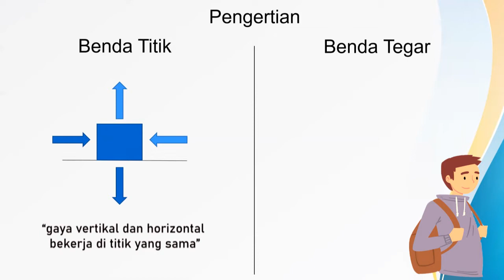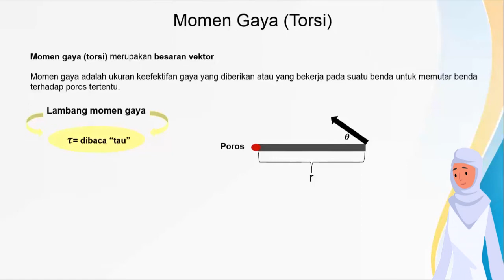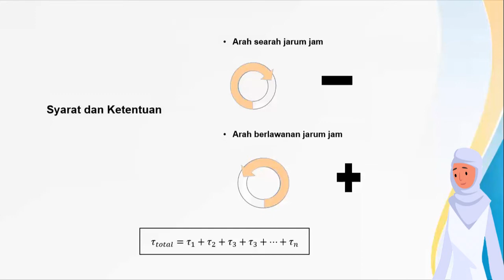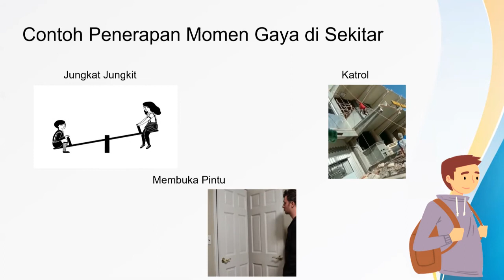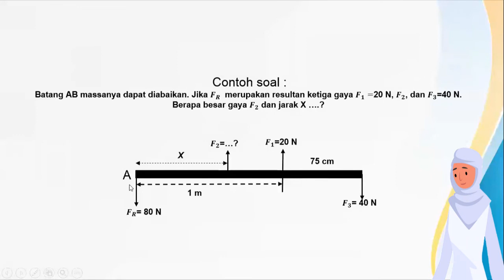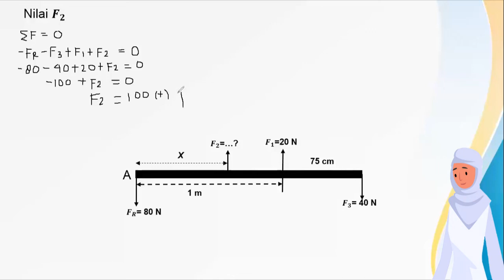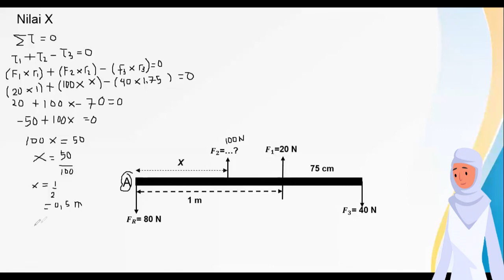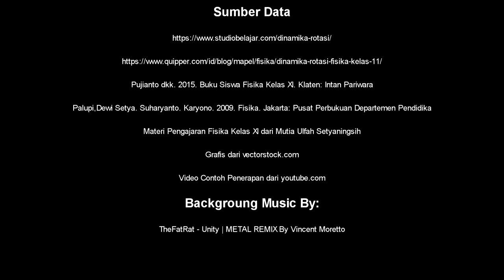Unit 272 - Tema Pembelajaran